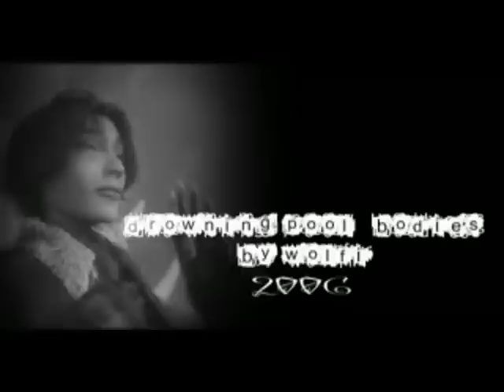Pc Games Video Drowning Pool By Wolfi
Music Video